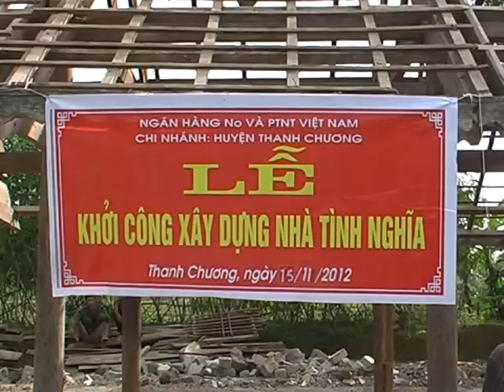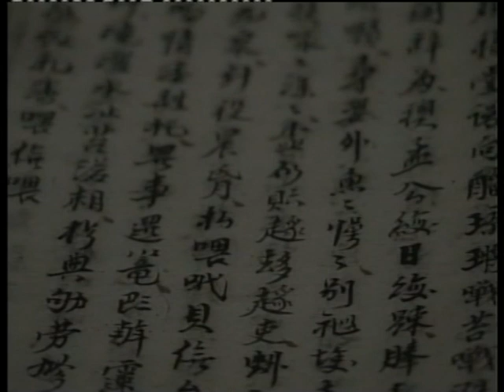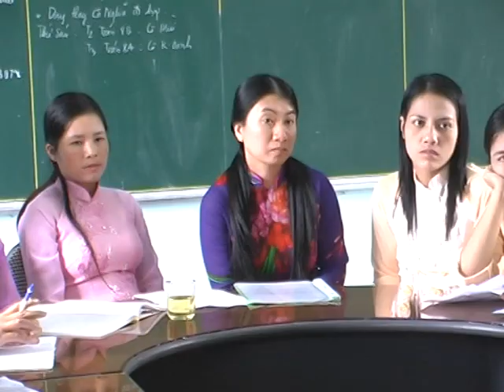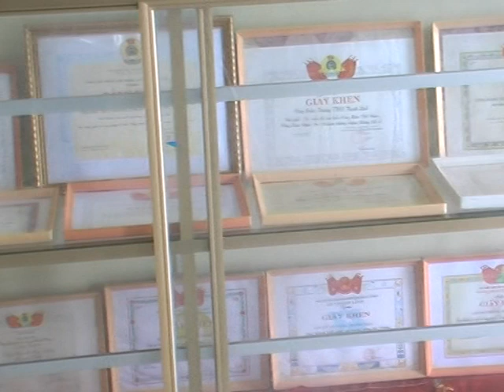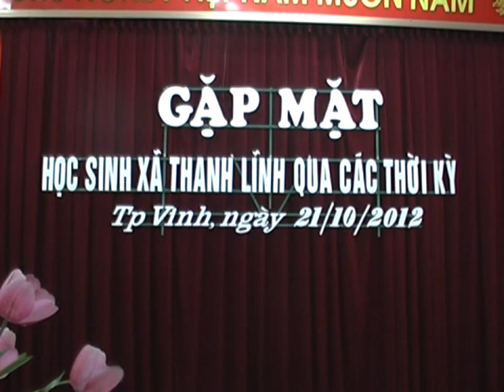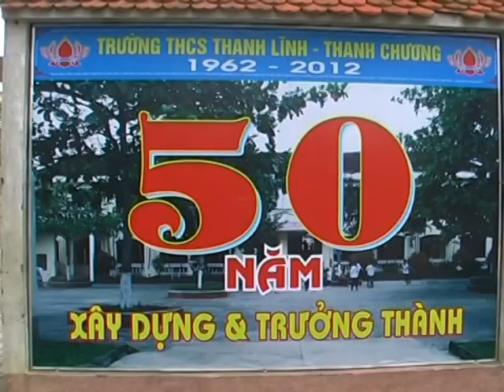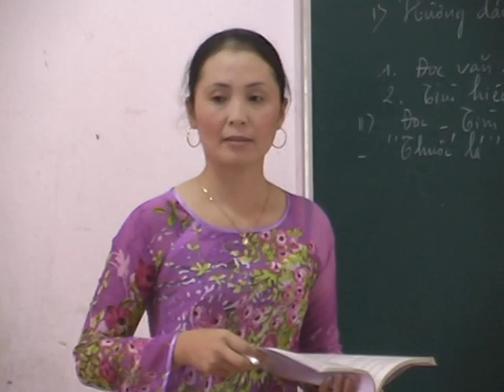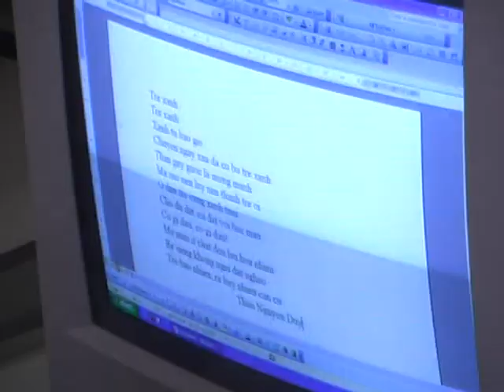Thoi su Thanh Chuong ngay 16 11 2012 nen lai